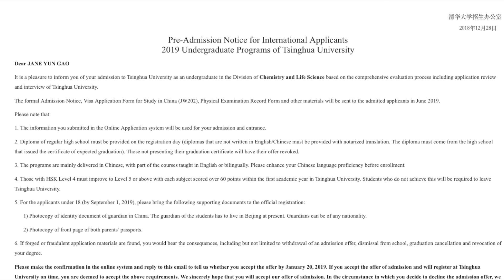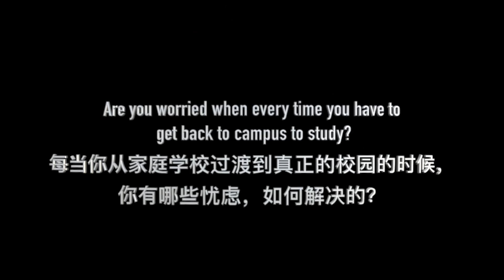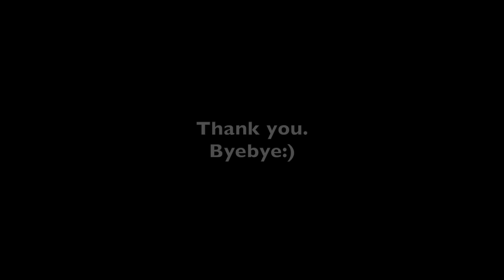"HOW I GOT ACCEPTED INTO TSINGHUA" | 清华大学化学与生命科学系录取--JANE GAO专访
Hey welcome everyone!  Today we have Jane Gao, who just got accepted by Tsinghua University, as our interviewee to talk about her experience with college application and some general suggestions for high school students. I hope this video could provide you some insightful info and thoughts.
今天我们请到了即将入学清华化学系就读的Jane Gao来聊聊她的高中学习以及申请历程，希望这将会是个对你有帮助的视频。